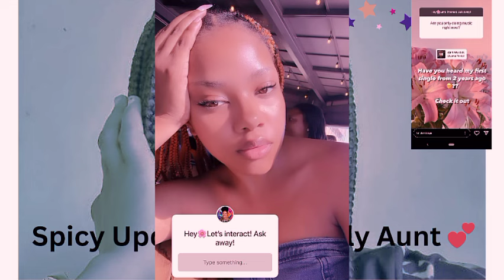LIEMA RECONCILE WITH SÏNAYE, REVEALS IN A Q/A